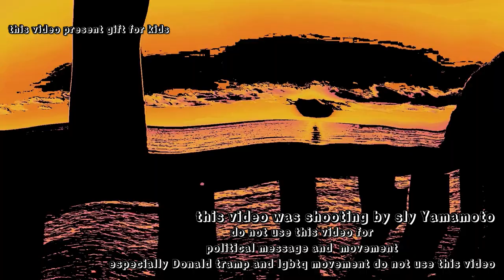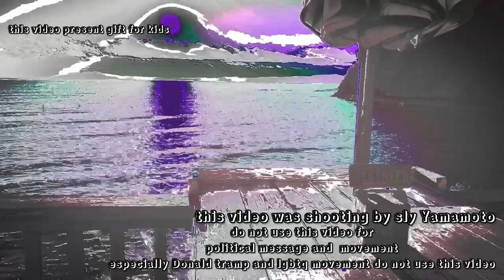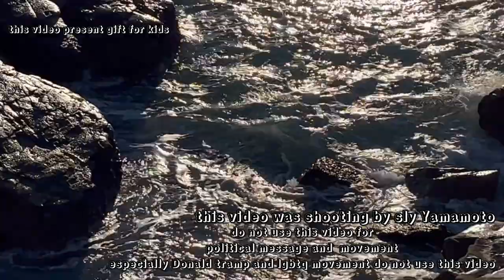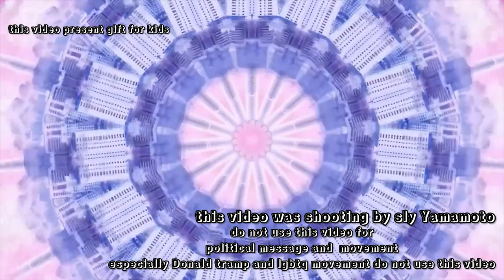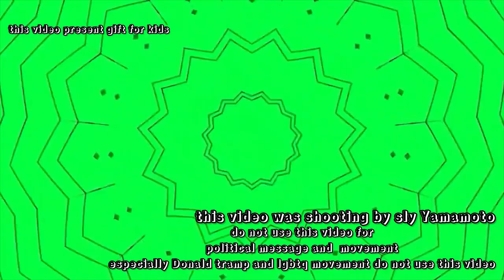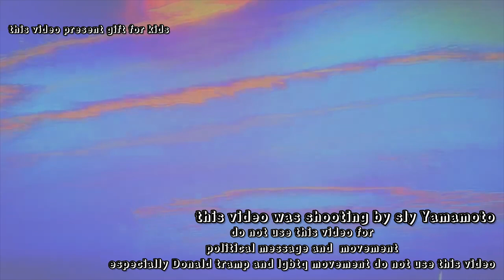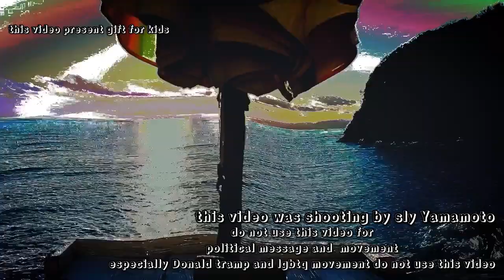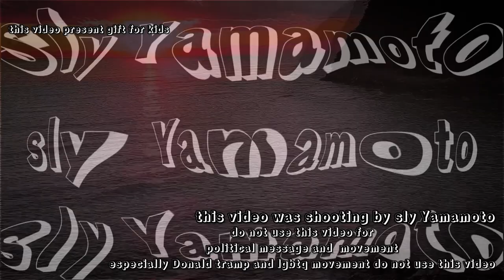present gift for kids (良い子のみんなにプレゼント)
いつも良い子にしてるみんなにビデオのプレゼントギフトです。
これを背景にしてリミックス合成して好きなポーズをしたらいいよ
だだしルールを守らない奴は借金させてでも賠償金請求するからな！

無音映像のプレゼントです。
注意事項をよく守り使いましょう
注意事項は
:1
政治的なメッセージや自分勝手な宗教的なメッセージをこの映像に合わせて使わないように
:2
社会運動の道具にはしない
:3己の勝手な団体や派閥、グループの勢力争い、その他、男女間の支配関係などに使わない、商品の内容のともなわい売買目的など都合の良い勧誘及び契約を交わさない

以上の3つが守れたらこの映像のリミックス合成で映像を背景にして自分が映り込むとか

スーパーヒーローごっことか

音楽イベントの映像、映像のない音楽の鑑賞、楽器の練習

ダンスや舞踏

勝手に科学の仮説を立てるアイデアツールや自分の創作文章の朗読などなどご自由にお使いください。
楽しんでいただけると思います(😆🙏😅)

É um presente de vídeo para todos que são sempre uma boa criança.

Você pode usar isso como plano de fundo, remixar e sintetizar e fazer a pose que você gosta.

Mas aqueles que não seguirem as regras reivindicarão indenização mesmo que peçam dinheiro emprestado!

É um presente de vídeo silencioso.

Vamos seguir bem as precauções e usá-las.

As precauções são

:1

Não use mensagens políticas e mensagens religiosas egoístas para combinar com este vídeo.

:2

Não vou usá-lo como uma ferramenta para o movimento social.

:3 Não troque solicitações e contratos convenientes, como o propósito de comprar e vender o conteúdo do produto, que não é usado para a luta de poder de seus próprios grupos, facções e lutas de poder de grupo, e outras relações dominantes entre homens e mulheres.

Se você puder proteger as 3 coisas acima, poderá se refletir contra o fundo do vídeo remixando este vídeo.

Jogando de super-herói ou algo assim

Vídeo de eventos musicais, apreciação de música sem vídeo, prática de instrumentos musicais

Dança e dança

Sinta-se à vontade para usá-lo como uma ferramenta de ideia para fazer uma hipótese de ciência sem permissão e ler sua própria escrita criativa.

Acho que você vai gostar (😆🙏😅)

It's a video gift for everyone who is always a good child.

You can use this as the background, remix and synthesize it and do the pose you like.

But those who don't follow the rules will claim compensation even if they borrow money!

It's a gift of silent video.

Let's follow the precautions well and use them.

Precautions are

:1

Don't use political messages and selfish religious messages to match this video.

:2

I won't use it as a tool for social movement.

:3 Do not exchange convenient solicitations and contracts such as the purpose of buying and selling the contents of the product, which is not used for the power struggle of their own own groups, factions, and group power struggles, and other ruling relationships between men and women.

If you can protect the above 3 things, you can reflect yourself against the background of the video by remixing this video.

Playing superhero or something

Video of music events, appreciation of music without video, practice of musical instruments

Dance and dance

Please feel free to use it as an idea tool to make a hypothesis of science without permission and to read your own creative writing.

I think you will enjoy it (😆🙏😅)

C'est un cadeau vidéo pour tous ceux qui sont toujours un bon enfant.

Vous pouvez l'utiliser comme arrière-plan, le remixer et le synthétiser et faire la pose que vous aimez.

Mais ceux qui ne suivent pas les règles réclameront une indemnisation même s'ils empruntent de l'argent !

C'est un cadeau de la vidéo silencieuse.

Suivons bien les précautions et utilisons-les.

Les précautions sont

:1

N'utilisez pas de messages politiques et de messages religieux égoïstes pour correspondre à cette vidéo.

:2

Je ne l'utiliserai pas comme outil de mouvement social.

:3 n'échangez pas de sollicitations et de contrats pratiques tels que le but d'acheter et de vendre le contenu du produit, qui n'est pas utilisé pour la lutte de pouvoir de leurs propres groupes, factions et luttes de pouvoir de groupe, et d'autres relations dirigeantes entre hommes et femmes.

Si vous pouvez protéger les 3 choses ci-dessus, vous pouvez vous refléter contre l'arrière-plan de la vidéo en remixant cette vidéo.

Jouer au super-héros ou quelque chose comme ça

Vidéo d'événements musicaux, appréciation de la musique sans vidéo, pratique des instruments de musique

Danser et danser

N'hésitez pas à l'utiliser comme outil d'idée pour faire une hypothèse de science sans permission et pour lire votre propre écriture créative.

Je pense que vous l'apprécierez (😆🙏😅)

鬼？インドの青鬼？泣いた赤鬼？
とにかくあたし、鬼ボトル常連らしい。
push the shuffle botton when you get till enough. when I got bad vibes,i'll go back here . forgive me always you near me.I shall return and plus some songs please don't let be me hurried,I am tired or thinkin'
sometimes I get you wrog
may be 2